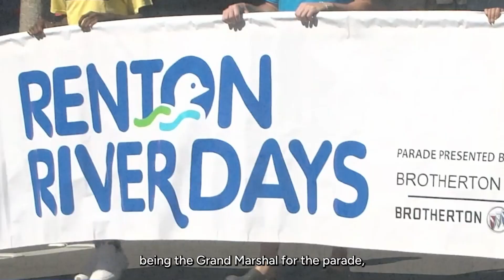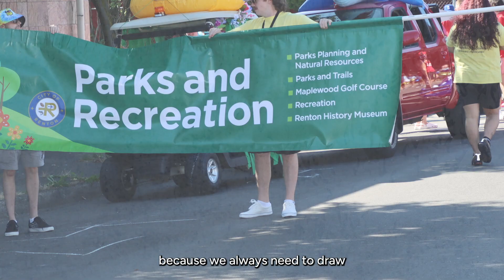Renton River Days 2024 Profile - Patrick Zellner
Former City of Renton employee and 2024 Renton River Days Grand Marshal Patrick Zellner details what River Days means to him and what you can expect at this year's festival. All comments and posts by public visitors are subject to the city's Social Media Terms of Use and Privacy Policy at rentonwa.gov/socialrules. Comments violating the policy may be removed from public view.